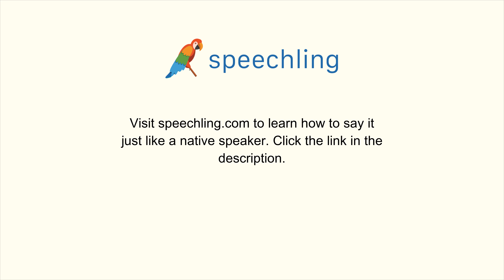How to say "Open the window." in Italian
Male Voice:
Apri la finestra.

Female Voice:
Apri la finestra.

Male Voice Translation:
Open the window.

Female Voice Translation:
Open the window.